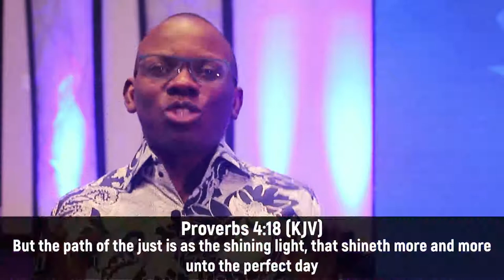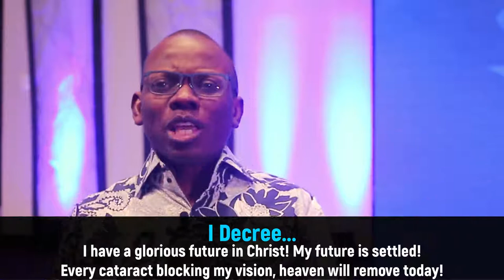DDRxS20E03: Decree Into Your Future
Today's DDRx is all about speaking positivity, life, and much more into our future

Stay in Touch with Us!